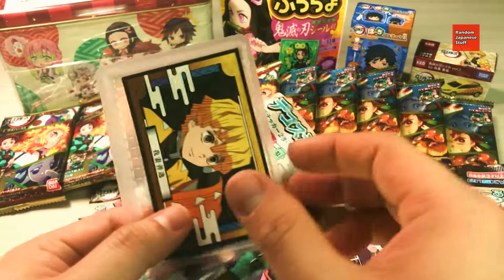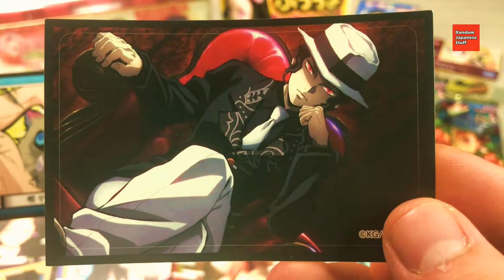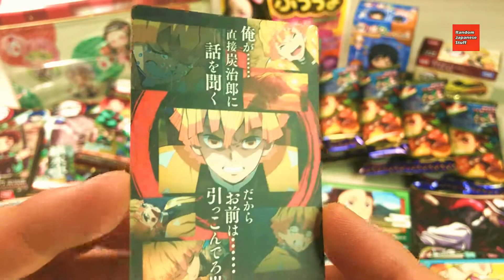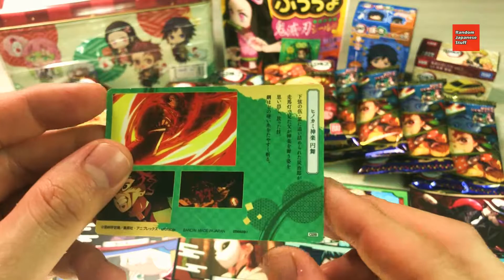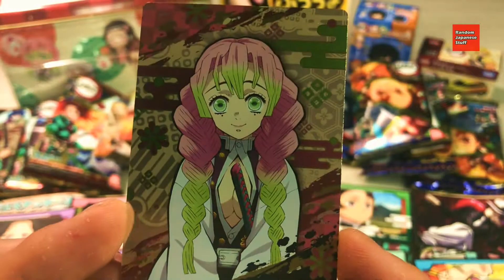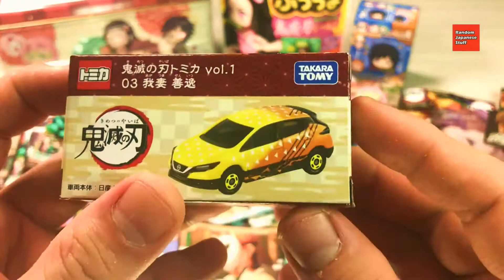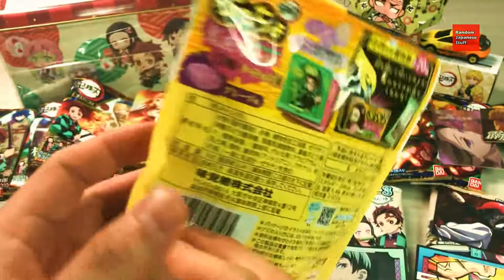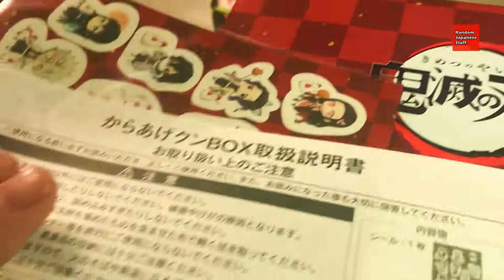ローソンの鬼滅の刃おやつやおもちゃ | Demon Slayer Snacks And Toys At Lawson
ローソンの鬼滅の刃おやつやおもちゃ
Demon Slayer Snacks And Toys At Lawson

Recommended video for people who like Japanese candies, toys and other stuff.

Please do visit and Like Random Japanese Stuff Facebook